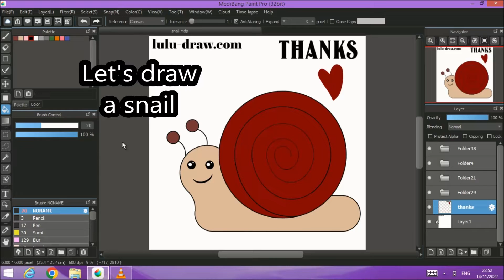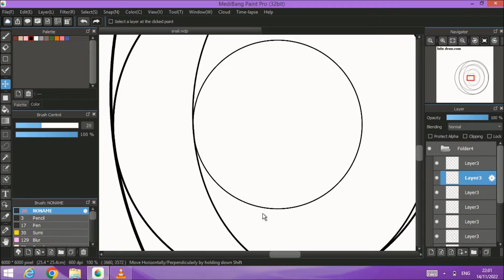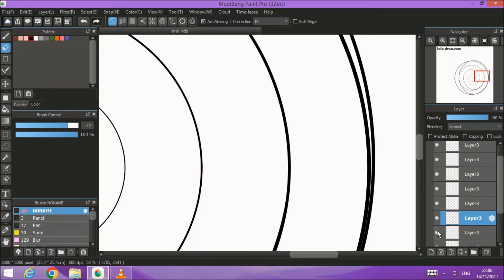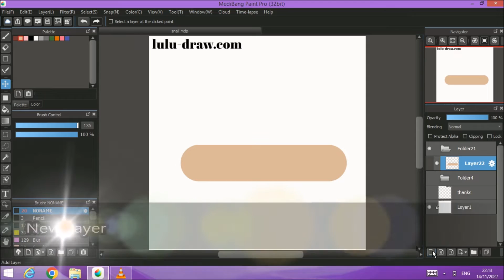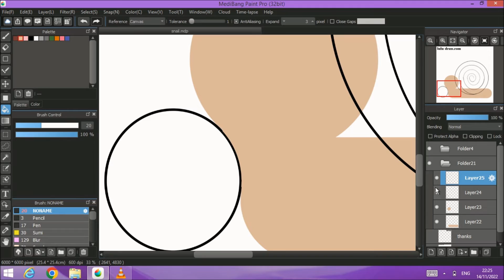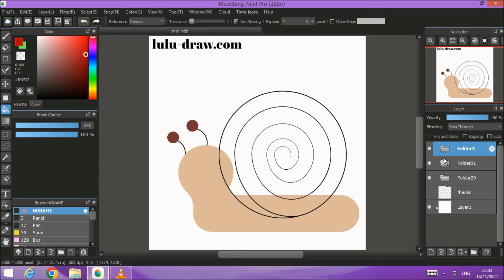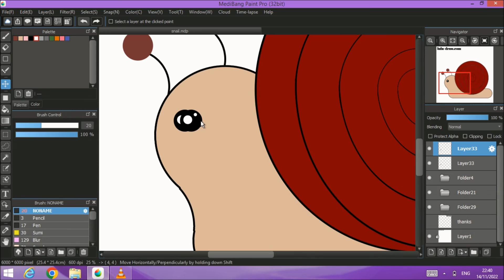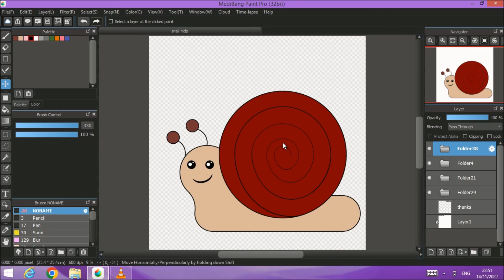NO DRAWING SKILLS NEEDED to create a snail (MediBang Paint Pro)